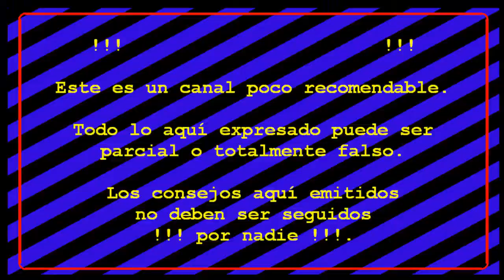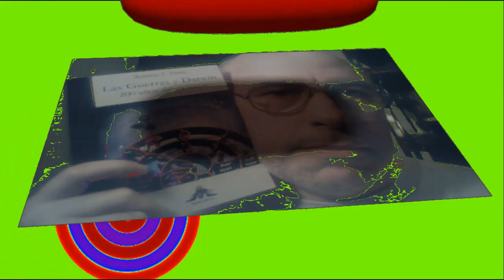Juegos FORTNITE S5 #069 WIN WEEK 29: Todo robotizado.